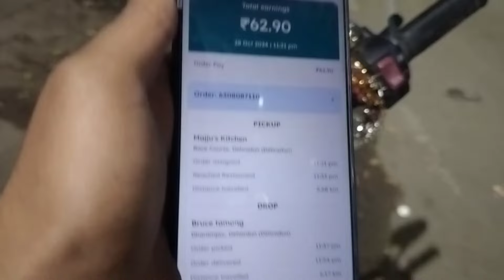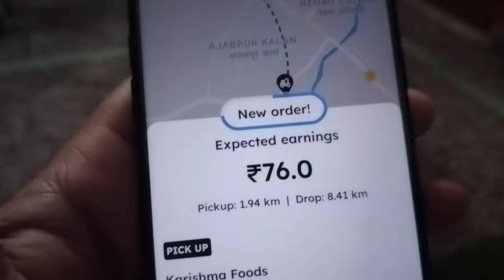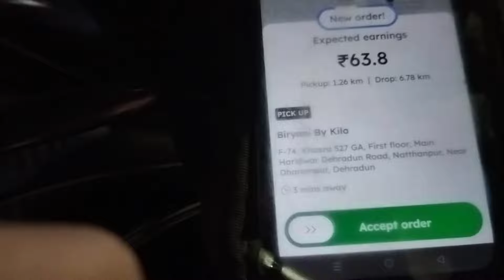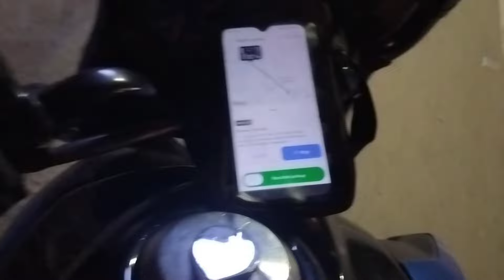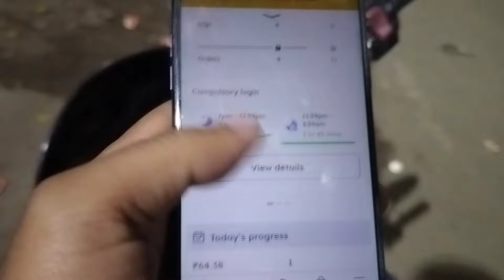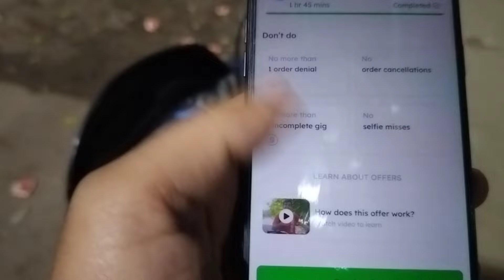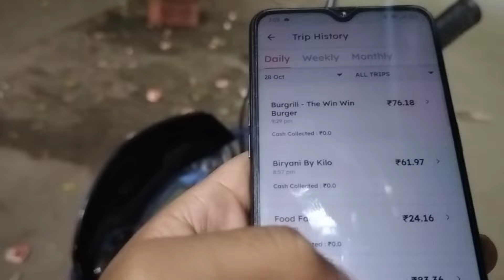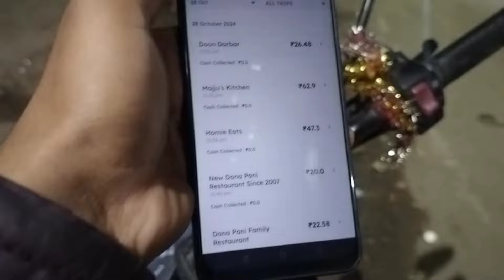what happening with riders, why swiggy zomato becoming big scam company in india, धोखा हो रहा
हैलो दोस्तों नमस्कार आज आप लोगों को बताने जा रहा हूं कैसे swiggy zomoto scam कर रही है rader लोगों के साथ,

Swiggy zomoto कर रही स्कैम,
Swiggy zomoto scam with riders,
swiggy zomato becoming big scammer company in india,
swiggy zomato scamming with riders,
swiggy scam,
zomato scam,
food delivery boy,
zomoto food delivery boy scam,
swiggy food delivery boy scam,
food delivery in dehradun,
food delivery scam in dehradun,
swiggy food delivery boy in dehradun,
zomato food delivery boy in dehradun,
big scam in dehradun with food delivery,
dehradun city zomoto doing scam with riders,
pawan nautiyal vlog food delivery boy,
world vloger pawan food delivery boy,
food delivery vlog,
Zomato scammer company,
Swiggy scammer company,
happy deepawali,
deepawali vlog,
deepawali vlog dehradun,